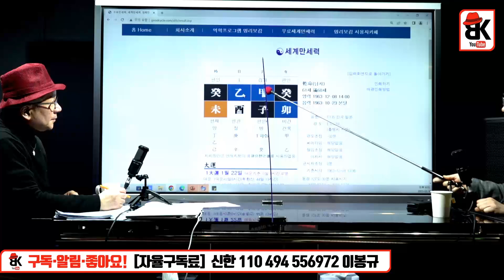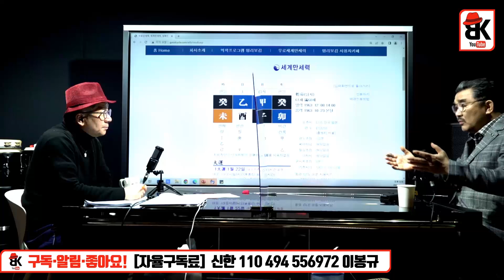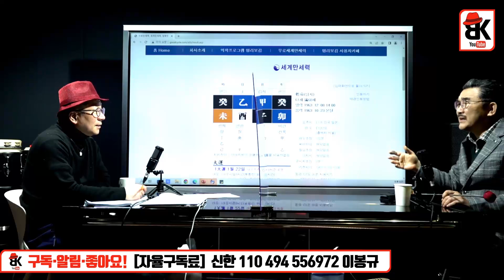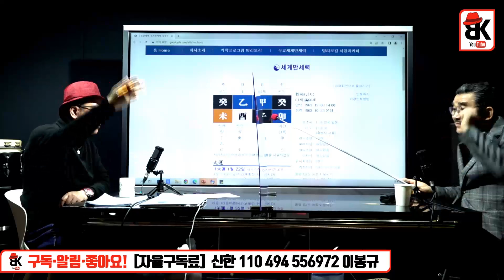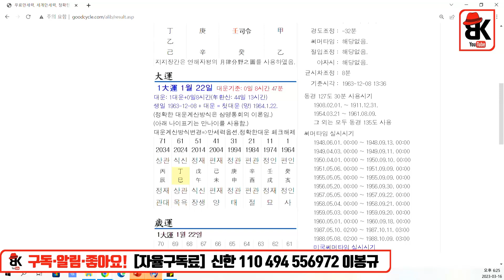이재명의 올해 운세 [류동학 인문명리학자]